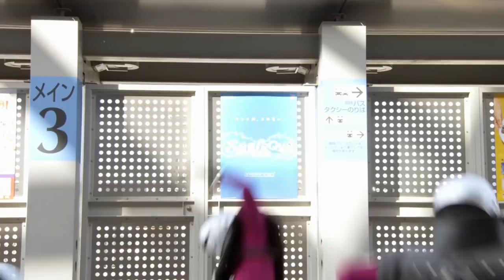All Ground Battles in Power Rangers Beast Morphers Episodes 1-11 | Power Rangers Official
All ground battles and fights in the first half of Power Rangers Beast Morphers Season 1 (Episodes 1-11).

Watch the Power Rangers in their epic battles against Blaze, Roxy, and Evox's monsters. Gold and Silver Rangers join the battle in the mid-season finale (Episode 8).

Cast: Rorrie Travis (Devon / Red Ranger), Jazz Baduwalia (Ravi / Blue Ranger), Jacqueline Scislowski (Zoey / Yellow Ranger), Abraham Rodriguez (Nate / Gold Ranger), Jamie Linehan (Steel / Silver Ranger), Colby Strong (Blaze Ranger), Liana Ramirez (Roxy). .